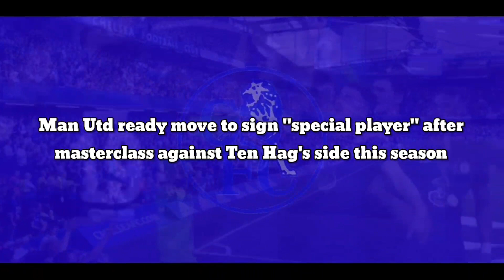ANNOUNCE SIGNING: Chelsea ready to launch move for midfield “artist”; 99th percentile for tackles